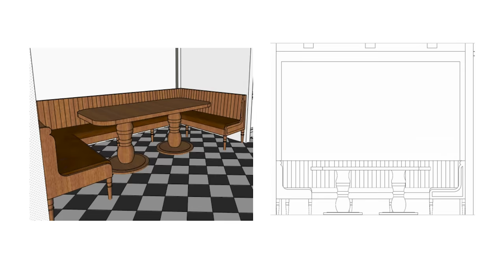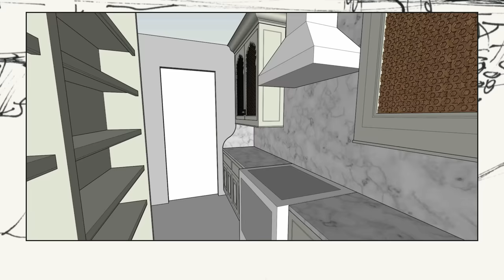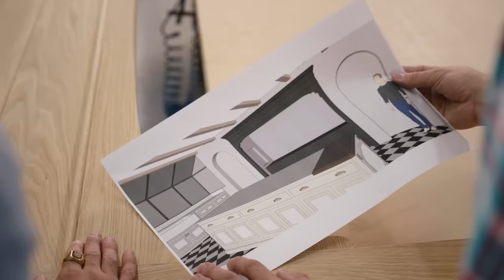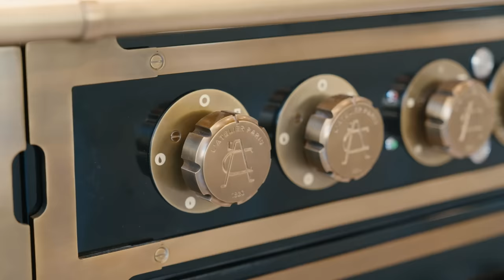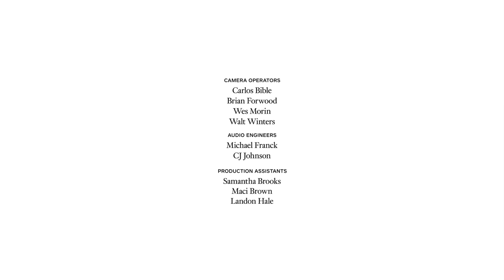Tan France’s New Kitchen is a Dream Come True | Home at Last | Architectural Digest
Tan France is back with AD for a new edition of 'Home at Last'. In this edition, the 'Queer Eye' star sets out to design a beautiful new kitchen and dining area for his family, and the result is a dream come true.